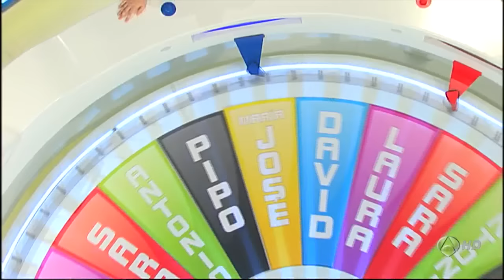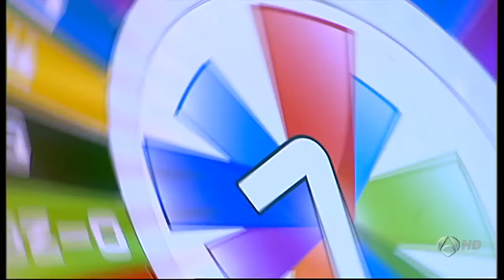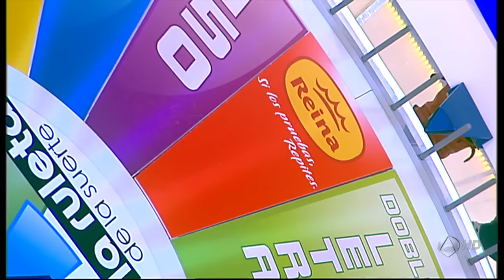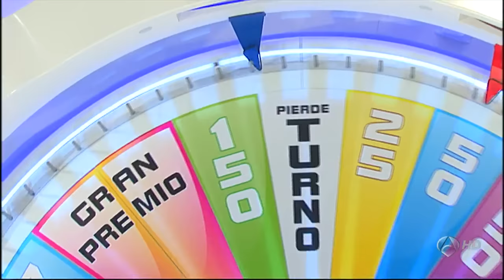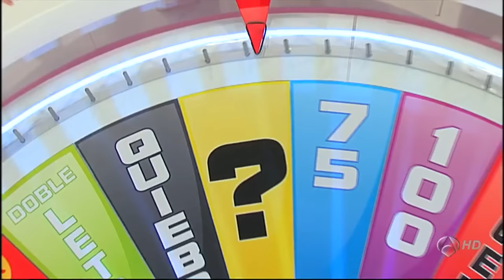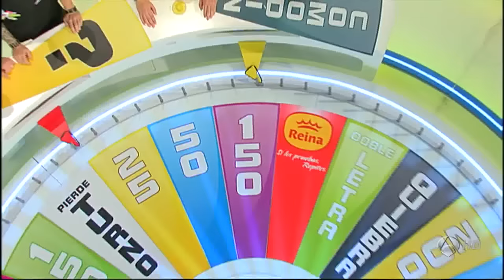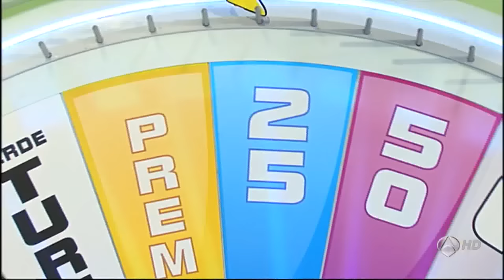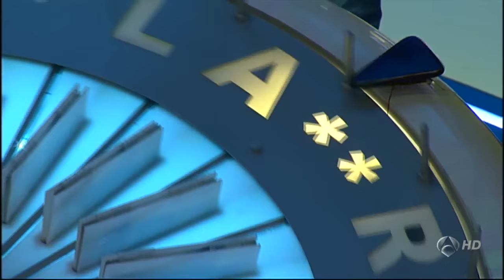La ruleta de la suerte - 18/04/2013 (especial séptimo aniversario)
Programa de La ruleta de la suerte de Antena 3 conmemorativo del séptimo aniversario, emitido el día 18 de abril de 2013, en el cual aparecí yo como co-presentador del programa.

El audio va un poco retrasado con respecto al vídeo, de ahí que justo después de los cortes se oiga la publicidad.